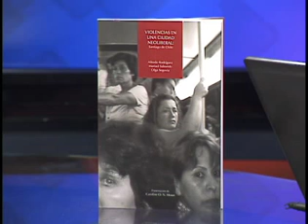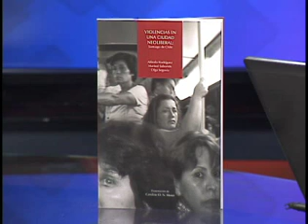Publicación muestra los tipo de violencia existentes en la actualidad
El estudio se realizó simultáneamente en 4 ciudades, siendo Santiago una de ellas.